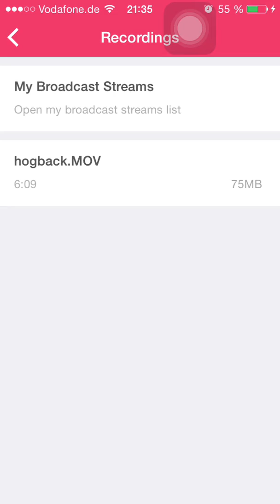One Piece Treasure Cruise: Hogback [30 Stamina]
skillbooks and droprates:
Urouge ~ 8 %
Sogeking ~ 25 %
Nami: Mirage Tempo ~ 50 %
Cindry ~ 25 %
Lapin ~ 90 %
Mohji ~ 110 %